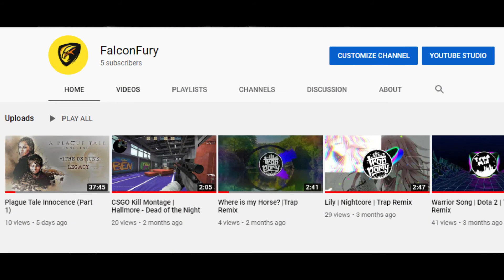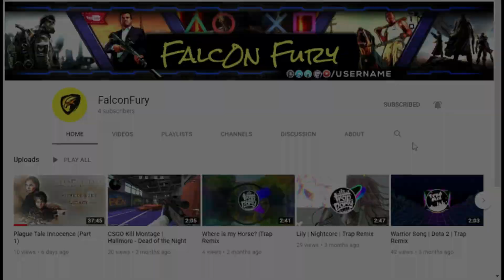(CHUHE HE CHUHE!) PALGUE TALE INNOCENCE (PART-3)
Having killed Conrad Malfort and taken shelter in the town monastery, Amicia de Rune struggles with having killed people, and the knowledge that she could likely have to do so again. She and her brother Hugo find comfort in the religious surroundings and relative peace as they try to find someone who will guide them to Laurentius, Hugo's doctor.

Climbing a ladder through a broken stained glass window, they find themselves in a courtyard and spot Father Thomas who sternly warns them away before limping inside. As they try to follow him, they find all the furniture has been broken up into scrap wood, including the bed frames. In the courtyard where the priest was spotted, Hugo picks a carnation to put in his sister's hair. They catch up to the monk who warns them again but then he recognizes the de Rune crest pendant around Hugo's neck, as well as the name of Laurentius. He devises a way to sneak the children out of the church to avoid the villagers through an underground tunnel called the Crypt of the Three Saints. He makes sure to bring a torch, telling them to not ever leave the light.

Along the way, Thomas explains in better detail how the Bite started and spread throughout the town, originating from bites in the night as people slept or were caught outside in the dark. Soon it had spread everywhere, people were dying, and by the time they had found out where it was coming from it was too late. When they reach the tunnel leading to the crypt, Thomas notes the absence of his only remaining fellow monk, Brother Morel, and, handing Amicia the torch, he begins to search for his partner. Suddenly, another ringing headache and an overwhelming dread afflict Hugo, and a sudden draft blows out all the candles in the tunnel. A massive swarm of ravenous plague rats appears, so thick that it covers the floor and Thomas is caught in the dark passageway, killed, and devoured in short order. Despite their numbers, however, they will not enter the light cast by the torch, allowing Amicia and Hugo to continue onward. As they make their way through the passageways, they find what was left of Morel, who has suffered the same fate as Thomas having been caught on a dark stairway.

Deeper in, a black, thick, dripping, mold-like mass is found covering the walls, ceiling, and floor, indicating that the rat horde has made a nest in the crypt where they can hide during the day. The wood from the broken up furniture was used by the monks to provide firewood to make light and to help barricade parts of the tunnel in attempts to keep out the rats. Finding the entrance as the rats begin to pour into the tunnel through holes in the walls, the two barely make it out into the sunlight. Amicia is thankful to be alive but sees that Hugo is devastated by the realization that their mother, Béatrice, is dead. For the first time, Amicia lovingly holds the little boy to comfort him as the scene fades to black. This marks a significant closing of the distance between the two's relationship created by Hugo's isolation.